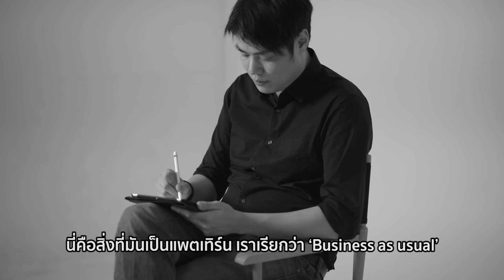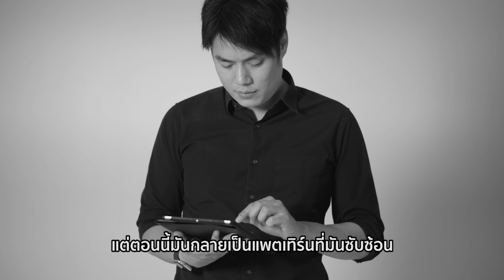ตอนนี้เรา Disruption กันไปถึงไหนแล้ว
“ผมว่า Disruptive บางคนชอบคิดว่ามันคือดิจิทัล แต่ผมว่าจริงๆ ไม่ต้องคิดมากหรอกครับ มันคือวันที่สมัยก่อนเรามีม้าเร็วไปส่งจดหมาย แล้ววันหนึ่งก็มีสิ่งที่ชื่อโทรศัพท์ แล้วม้าเร็วก็ตาย...”
หากตั้งแต่คลื่นดิจิทัลเหล่านี้ได้ตั้งเค้าและก่อตัวขึ้น ก่อนที่ใครหลายคนจะเริ่มสัมผัสได้ถึงคลื่นความเปลี่ยนแปลงดังกล่าว ‘ณัฐพัชญ์ วงษ์เหรียญทอง’ คือชายหนุ่มที่สัมผัสถึงมันได้ก่อนใคร
อ่านบทสัมภาษณ์ ‘ณัฐพัชญ์ วงษ์เหรียญทอง’ นักการตลาดดิจิทัลผู้เข้าใจกระแส ‘Disruption’ อย่างลึกซึ้ง แบบเต็มๆ ได้ที่นี่